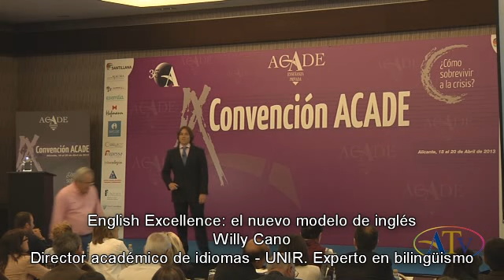English excellence: el nuevo modelo de inglés para los centros bilingües privados.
Willy Cano, director académico de idiomas de la Universidad de la Rioja (UNIR) y del programa CLIL (Contents and Language Integrated Learning) y coordinador de la consejería de educación de la Comunidad de Madrid, explica a los asistentes la metodología del programa Colegios Excelentes de ACADE para la evaluación en inglés.